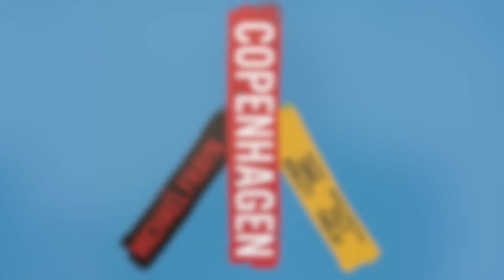Copenhagen Trailer v2